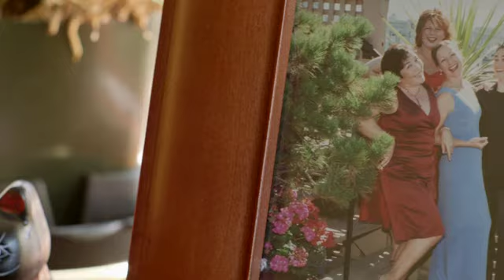Basic Rights Oregon: 2014 Business Luncheon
The story of Gwenn & Judith - a loving, committed couple who talks about why marriage truly matters and how freedom means freedom for everyone!